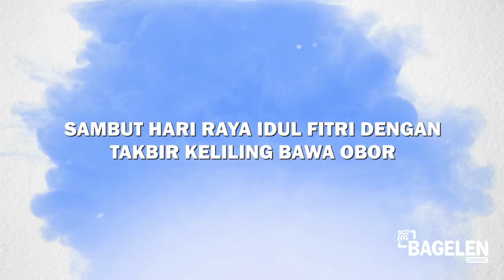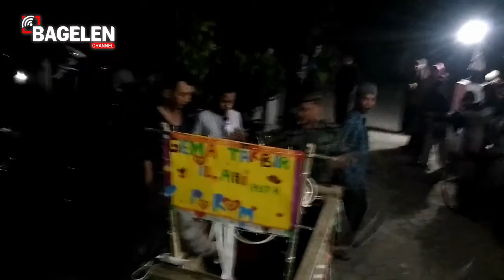Sambut Lebaran Dengan Takbir Keliling Bawa Obor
Puluhan remaja, anak-anak dan orang tua di lingkungan Masjid Ad-Darussalam Desa Tlogokotes, Kecamatan Bagelen mengikuti pawai taaruf dan takbir keliling yang diadakan oleh Ikatan Remaja Masjid (IRM) Ad-Darussalam, Selasa malam (5/7/2016) lalu.